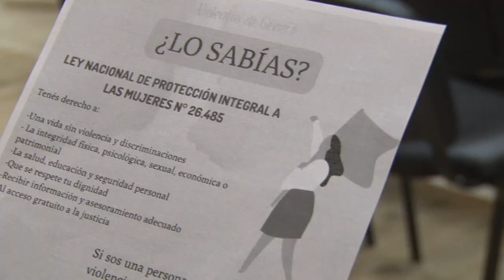𝗥𝗘𝗔𝗟𝗜𝗭𝗔𝗥𝗢𝗡 𝗨𝗡 𝗖𝗢𝗡𝗩𝗘𝗥𝗦𝗔𝗧𝗢𝗥𝗜𝗢 𝗦𝗢𝗕𝗥𝗘 𝗩𝗜𝗢𝗟𝗘𝗡𝗖𝗜𝗔 𝗬 𝗠𝗨𝗝𝗘𝗥𝗘𝗦 𝗠𝗜𝗚𝗥𝗔𝗡𝗧𝗘𝗦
El tema se abordó junto a profesionales de la Justicia, que llegaron especialmente a la ciudad para hablar sobre los derechos y las herramientas que tienen disponibles.
DRA MARISA FASSI - Justicia
LIC. EXEQUIEL TORRES - Justicia
DRA. ANDREA SCARAFÍA - Referente judicial